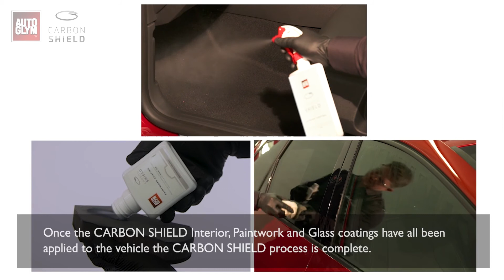AUTOGLYM CARBON SHIELD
Autoglym CARBON SHIELD is a complete vehicle protection system that is professionally applied to your car’s paintwork, upholstery and glass. It offers you peace of mind by protecting your car from the day you drive it home.
Traffic film, strong detergents and the weather are just some of the hazards that can diminish your car’s beautiful finish. And that’s just on the outside.
Things can get just as messy on the inside too, especially with young children.
Autoglym’s CARBON SHIELD coating protects vehicle paintwork by creating a barrier against tough contaminants and the elements. Upholstery is protected from permanent marks and stains, while glass is coated to improve visibility for safer driving.
Benefits at a glance:
• Protects paintwork against harsh contaminants and the elements to lock in colour and shine.
• Protects fabric and leather upholstery and carpets from permanent marks and stains.
• Provides exceptional water repellency for side and rear windows and makes glass easier to clean.
• Makes cleaning extremely easy and incorporates a simple maintenance range

Protecting your car isn’t just about maintaining a beautiful exterior. CARBON SHIELD’s Interior treatment coats each and every strand of your car’s upholstery multiple times to create a barrier around fabric and leather.
Spills and moisture are kept locked out of your car’s seating and carpets and are easily wiped away if any accidents do occur.